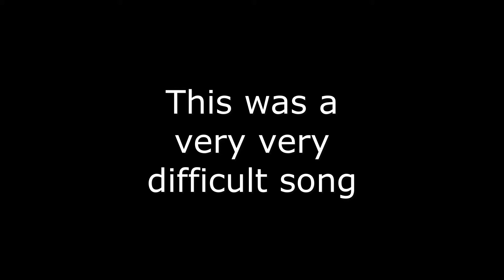Panzerkampf: Somehow this is only expert